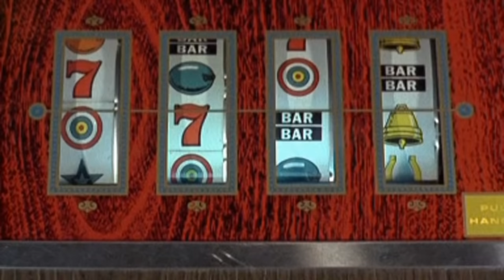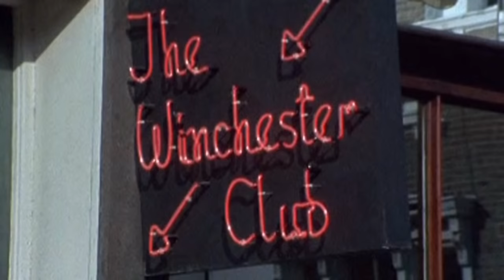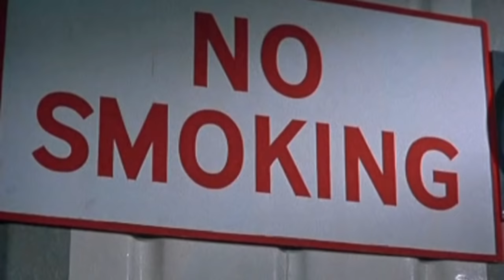Minder 80s TV (1980) SE2 EP9 - Diamonds Are a Girls Worst Enemy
Much loved popular classic comedy from the 70s, 80s and 90s.
Terry is acting as chauffeur for old flame Rose Mellors, a local gangster's wife. Unfortunately the car is stolen along with a bag of diamonds Rose had been handling for diamond dealer Mr Tajvir, who suspects Arthur and Terry of stealing them. To prove their innocence Terry uncovers a deception involving Rose herself.